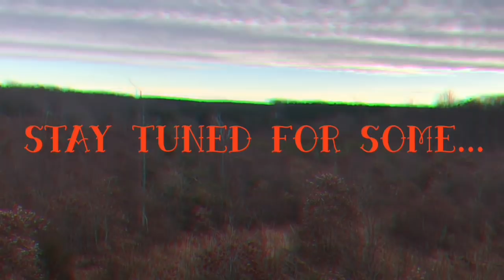2 BIG BUCKS DOWN - 2017 deer drives